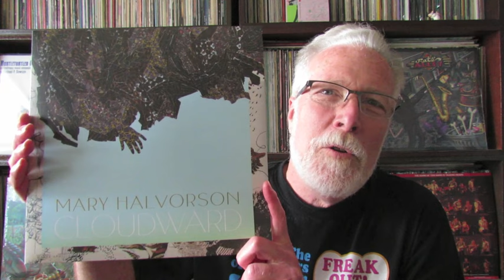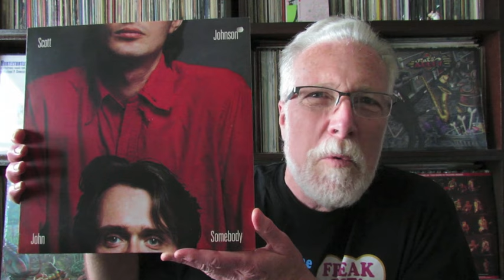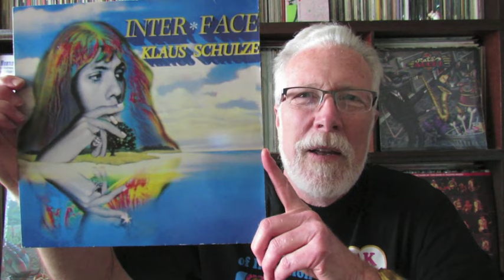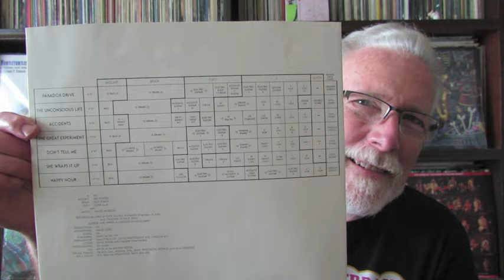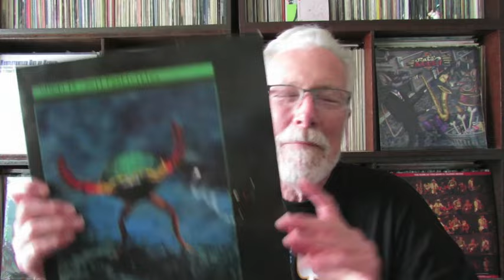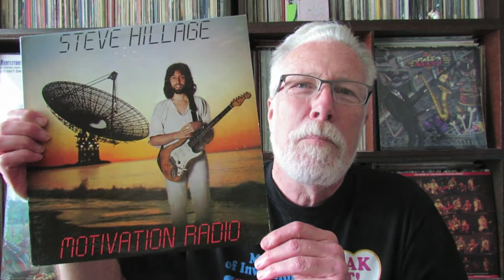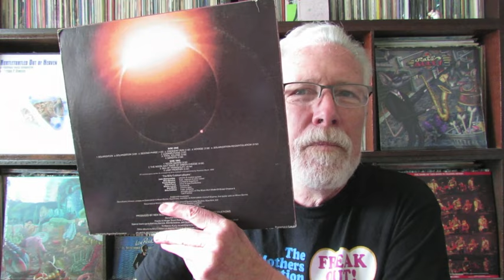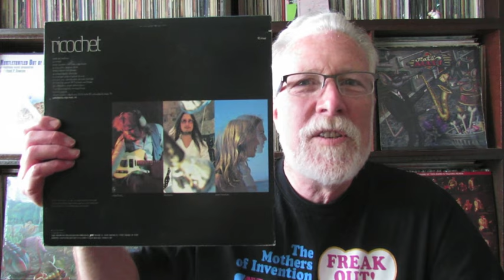Vinyl Community #138: Time Tunneling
• The Brandnewbug Concertos (CD)
• The Insect Garden (vinyl)
• Paleozoic (vinyl & CD)
• The Hipcrime Vocab (CD)
• Rats' Alley (vinyl & CD)
• Hurtleturtled Out Of Heaven (vinyl & CD)